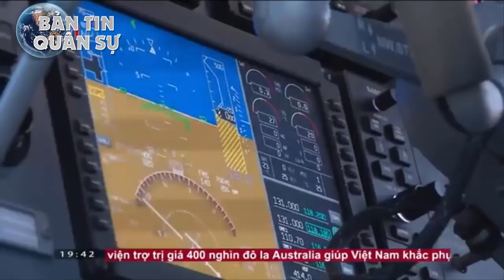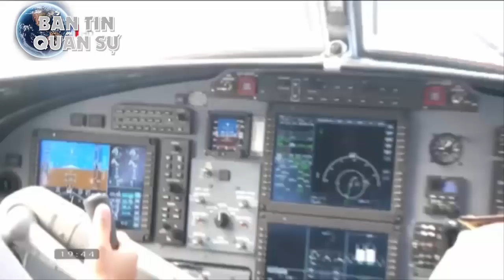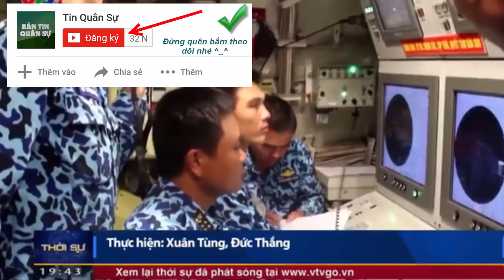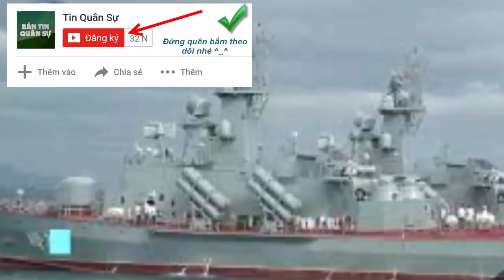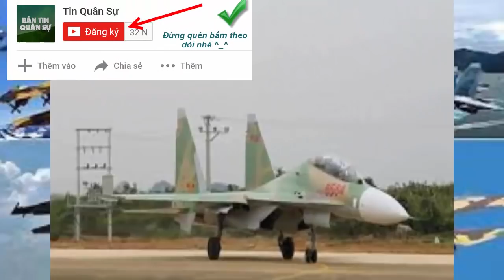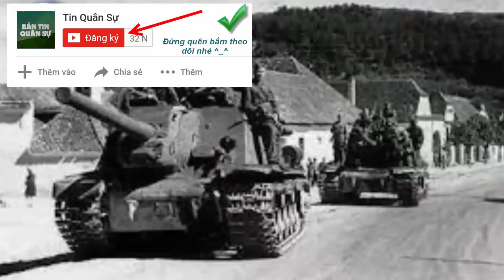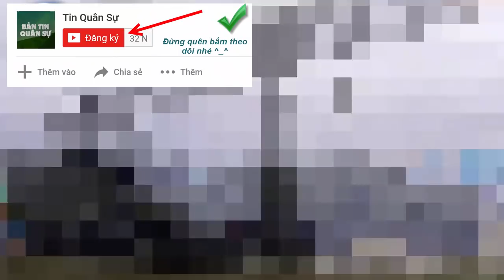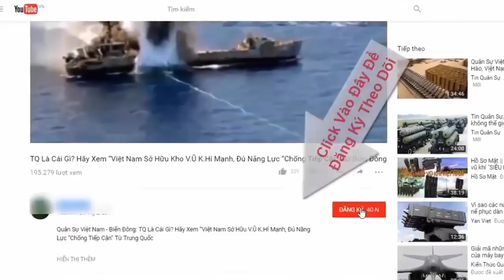Nga chúc mừng: Tàu ngầm Kilo Việt Nam lần đầu phóng tên lửa Klub thành công